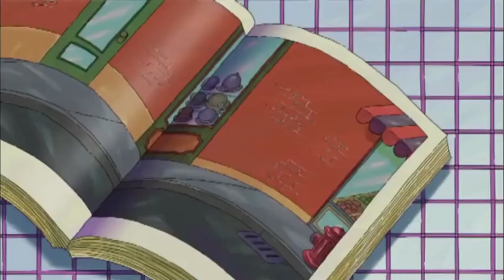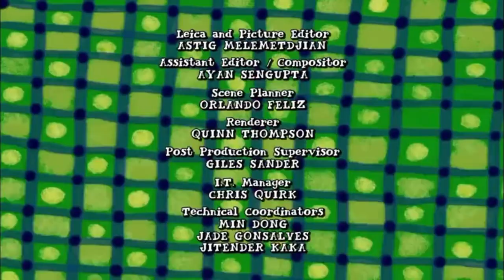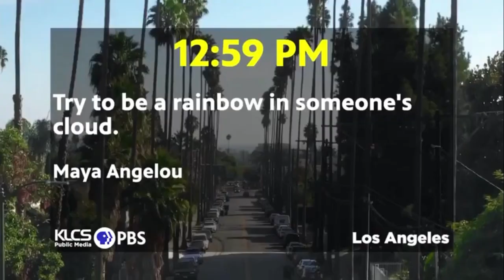PBS Kids Program Break (2022 KLCS)